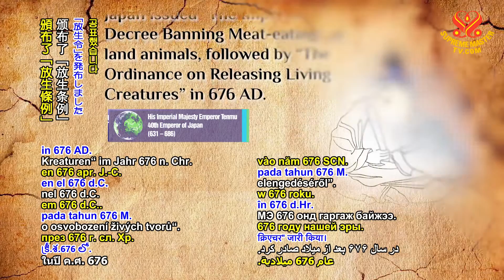Meat Bans for 1200 years from 7th to 19th century AD in Japanese History